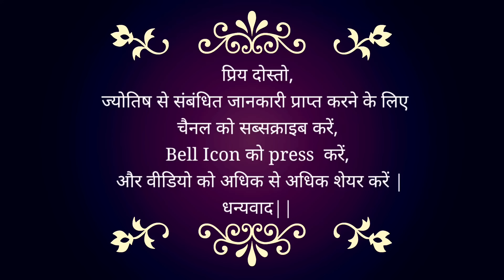3 big predictions fulfilled in 48 hours | Mars Exalted In Capricorn | 15 मार्च Mars करेगा बहुत कुछ